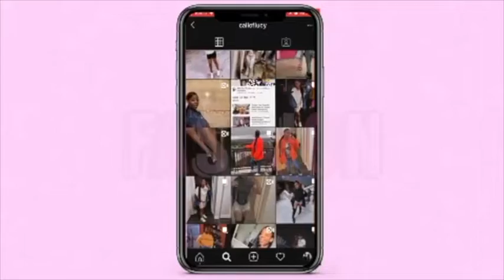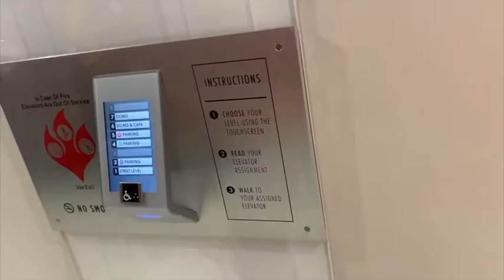Universal Studios Hollywood Vlog (LAST Day in L.A :'(... )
Thank you guys for checking this video out ! I Miss LA already !! UGHHH.
Happy New YEAR to you guys ! I cant wait to show you guys everything I have in store for you all !!!